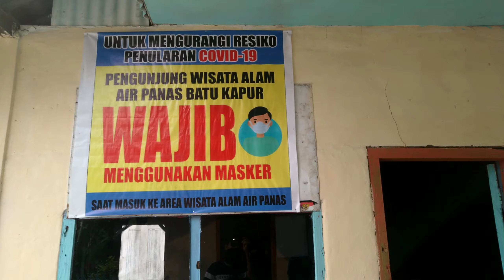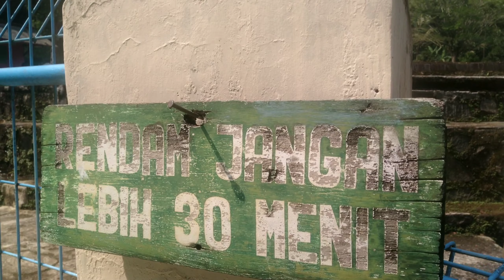Curug Agung Batu Kapur Wisata Pemandian Air panas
Kolam pemandian Air panas Batu Kapur
Terletak di lereng Bukit Kampung Curug Agung Kec.Sagala Herang kab.Subang. jarak tempuh 15 km dari pintu Tol Cipali Subang.
Untuk Tiket:
- Tiket masuk mobil Rp. 20 RB
- Tiket masuk motor Rp. 5 RB
- Tiket masuk Perorangan Rp.10 RB
- Tiket kolam Rendam Rp. 10 RB
Khusus Anak-anak nggak dipungut Biaya(Gratis).
Semoga Vidio ini bermanfaat n disukai.
Serta jadi Referensi keluarga anda

wisata murah yogyakarta
wisata jogja murah
wisata murah yang ada di bogor
wisata murah yunani
wisata yang murah
wisata yang murah di jakarta
wisata yang murah di bogor
wisata yang murah di malang
wisata murah ke new zealand
wisata jogja murah 1 hari
paket wisata jogja murah 1 hari
wisata murah 2019
wisata murah 2020
wisata bandung murah 2018
wisata bandung murah 2019
wisata malang murah 2019
wisata bogor murah 2019
wisata batu murah 2019
wisata jogja murah 2019
paket wisata murah 3 negara
paket wisata jogja murah 3 hari 2 malam
paket wisata bali murah 3 hari 2 malam
wisata 3 negara murah
paket wisata jogja murah 4 hari 3 malam
paket wisata murah bali 4 hari 3 malam